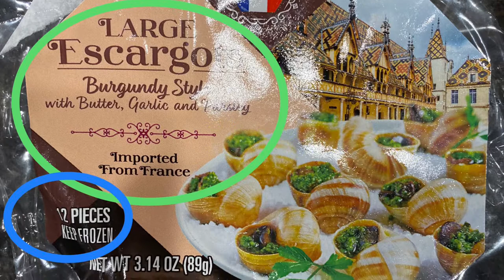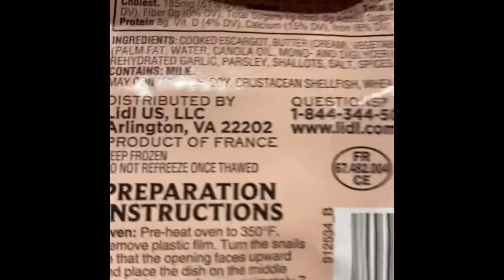Lidl’s Large Escargot (12 for under $5) Review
If you like Escargot, give these a try, available at
lidl’s frozen section.